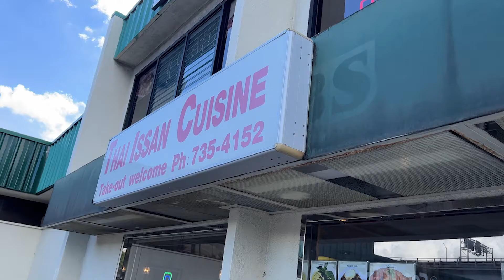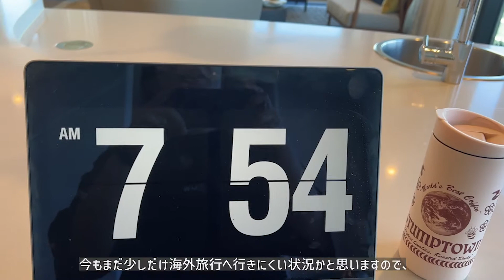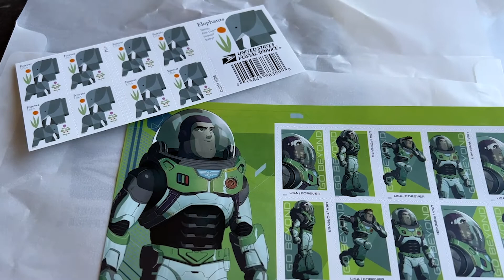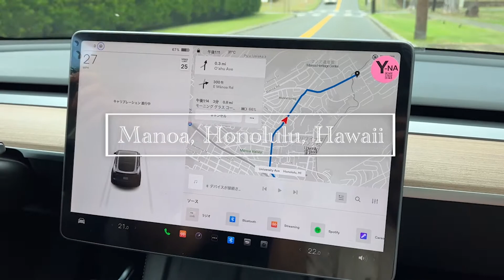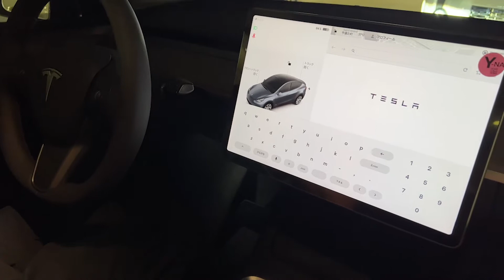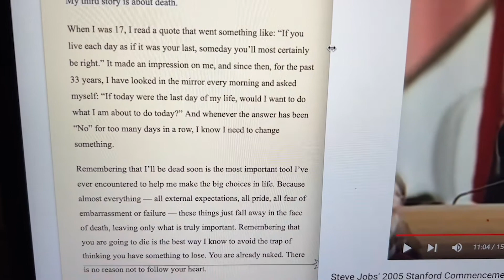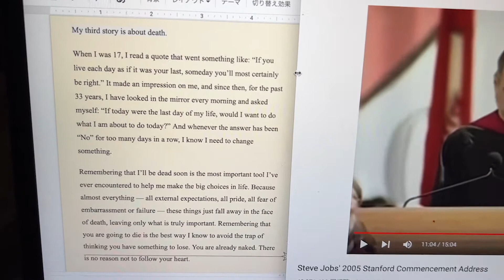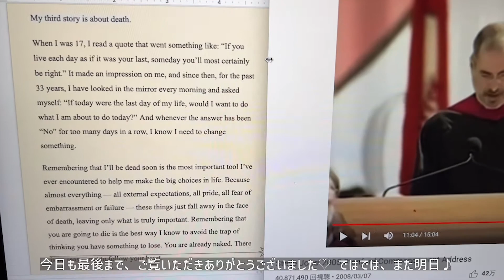「努力した分、必ず成果に現れる！💪✨」 テスラでドライブ2日目🚘 タイ料理🇹🇭 今日のマノア＆ワイキキ散歩🚶‍♀️ハワイ アメリカ〔アメリカ暮らし物語 ハワイ編🌺 第932話〕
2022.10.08 🇺🇸 New York & Hawaii Daily Vlog! 毎日アンテナ発信中📡

00:00 ハイライト
01:06 朝の英語学習時間
02:41 今日のランチはタイ料理♪
04:35 テスラでドライブ2日目！マノアドライブ
05:40 今日のワイキキ散歩♪ / ロイアルハワイアンホテルをブラブラ
08:00 夜の英語学習時間
09:59 明日の予告

テスラ Model Y
・Ward（ワード）
・Thai Issan Cuisine（タイイッサンクイジーヌ）
・Manoa（マノア）
・Morning Glass Coffee（モーニンググラスコーヒー）
・The Royal Hawaiian, a Luxury Collection Resort, Waikiki（ロイヤル ハワイアン ホテル ）

1. Las Lunas feat. Cody Francis / Minutes into Days
2. Bothnia / Wrong Side of the Mountain
3. Candelion feat. Cody Francis / Wrote You A Letter
4. Loving Calibe / Halo (Sing Me to Sleep)

また明日♡

まどからのアンテナのMADOKAです☺️
ニューヨークとハワイで生活中。アメリカ在住5年目です。

2018年冬、米国永住権グリーンカードに当選し、日本からニューヨークへ移住。
2021年秋、ハワイにも家を構え２拠点生活を開始しました。

目標は「ブルックリンとハワイと福岡市に みんなが ワクワクする空間」を作ること。